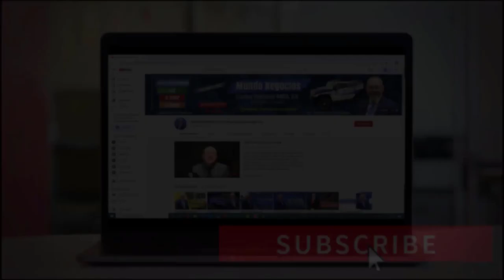INTEGRACIÓN VERTICAL VS HORIZONTAL | Administrando su Negocio #18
Administrando su Negocio
Capítulo 18: Integración Vertical Vs Horizontal

En el mundo empresarial, una compañía puede tener un ¡cambio! que puede ser impulsado ya sea externamente o internamente por parte de la dirección de la misma.

Entremos en materia ¿cómo funciona?

Primero entendamos cómo se realiza el “ingreso por parte de la dirección”, en este caso un grupo de inversores o gerentes extraños a la empresa reúne un capital para comprar una participación mayoritaria en la compañía para luego hacerse cargo de la misma. Este tipo de acción se realiza cuando una empresa parece estar infravalorada o tener un rendimiento inferior al que se esperaba.

Ahora, veamos que sucede en el caso de “egresos por parte de la dirección”, aquí el equipo directivo que ¡ya existe! dentro de la empresa, decide ¡comprar! toda o parte de la firma para la que trabajan.

Estas compras de “egreso” no se limitan a los gerentes, también pueden incluir a empleados de ¡cualquier nivel de organización! que deseen hacer la transición de empleado a propietario.

Si usted desea saber más detalles de este tema y cómo hacerlo, no se despegue de su pantalla.